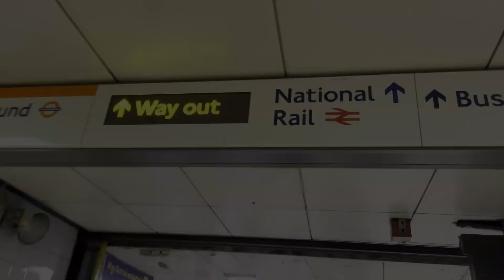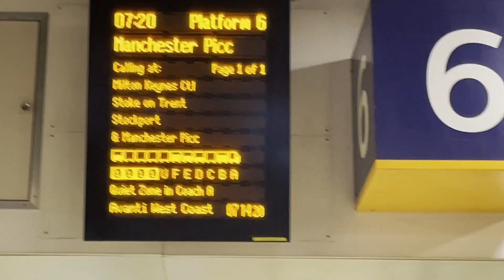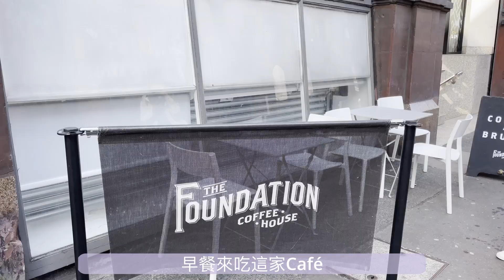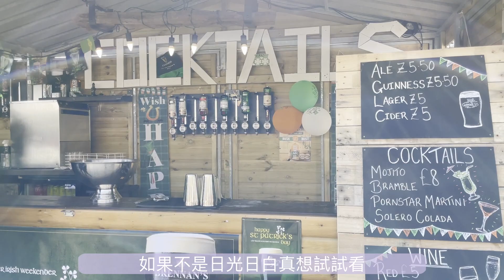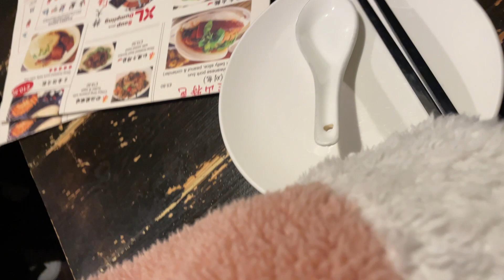Manchester 2日1夜之旅🚉｜看《月老》哭到差點斷氣🤧｜不斷在隙縫中求存🥺｜終於吃到心心念念的火鍋🍲｜三個女生的放風兩日遊✨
「有些事一萬年也不會變。」
我先再去哭一下嗚嗚嗚😭

Phoebe